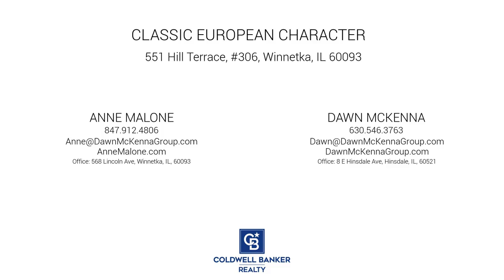551 Hill Terrace #306, Winnetka, IL 60093